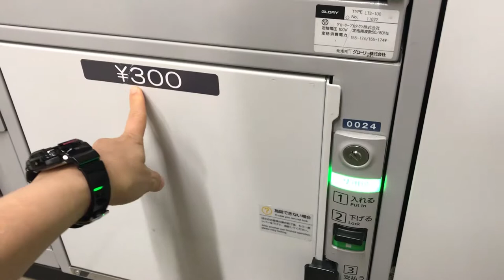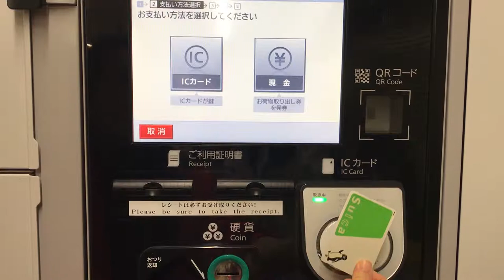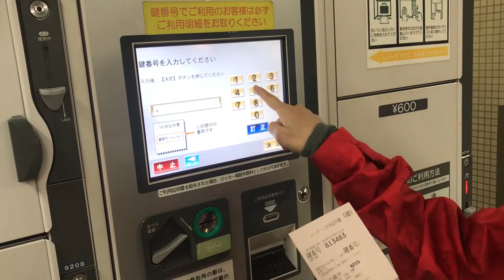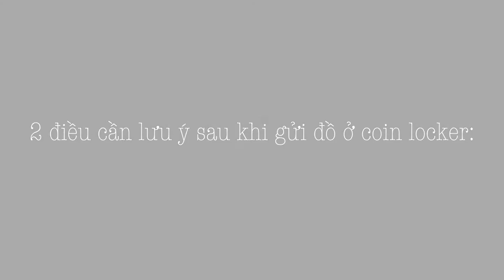Lưu ý khi sử dụng tủ gửi đồ ở ga tàu điện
Tại các ga tàu điện Nhật thường có các coin locker - tủ gửi đồ tiện lợi. Nhưng lần đầu sử dụng thì không tránh khỏi nhiều... bối rối.

Ngoài cách sử dụng ra thì có 2 điều các bạn cần đặc biệt lưu ý:

1. Nhớ CHỤP ẢNH khu vực locker bạn gửi đồ!
Vì các ga tàu điện lớn thường có nhiều khu locker, đông - tây - nam - bắc, bên trong lẫn bên ngoài cửa soát vé, nên bạn cần lưu lại hình ảnh đó để quay lại kiếm cho dễ.

2. Luôn giữ lại BIÊN LAI!
Biên lai gửi đồ bằng tiền mặt có ghi số mật khẩu lấy đồ.
Còn biên lai gửi đồ bằng thẻ Suica tuy không có số mật khẩu nhưng có địa chỉ vị trí khu locker. Trong trường hợp bạn quên khu locker thì có thể đem biên lai 3:20 tới chốt soát vé để yêu cầu giúp đỡ.